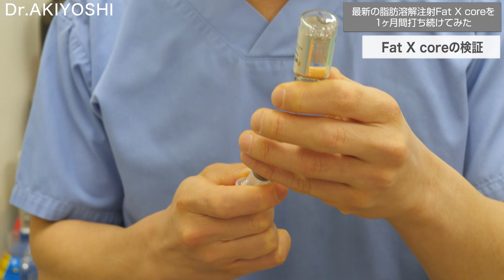【検証】最新の脂肪溶解注射Fat X coreを1ヶ月間打ち続けた結果がヤバい...【整形】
PIONE BEAUTY CLINIC
住所　東京都新宿区西新宿7-10-18 小滝橋パシフィカビル 6F

🔥各種SNSでお得なキャンペーン実施中🔥
症例写真はInstagramをcheck👇

🎁Twitterではプレゼント企画やお得な情報配信中🎁
詳細はTwitterをcheck👇

美容や整形に興味がある方、お悩みを抱えている方は
皆様の美容の手助けをさせていただきます✨